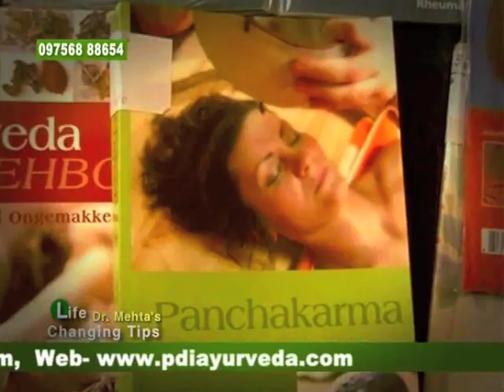Ayurveda | Digestion problems tips (Hindi) - Dr. Anil K. Mehta (PDI, AGN, EISRA)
Ayurveda | Digestion problems tips (Hindi) by Dr. Anil K. Mehta. Prakash Deep Institute of Ayurvedic Sciences (PDI) Raiwala, Haridwar, Rishikesh National Highway 58, UTTARAKHAND, India. Phone.: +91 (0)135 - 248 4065.